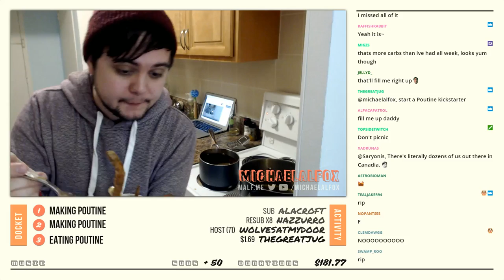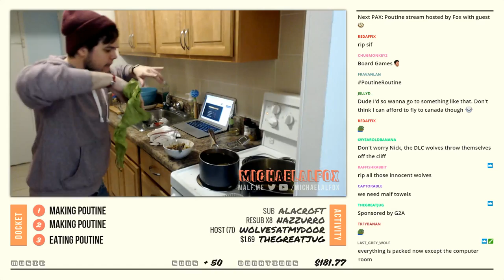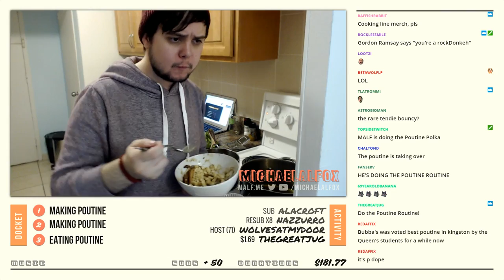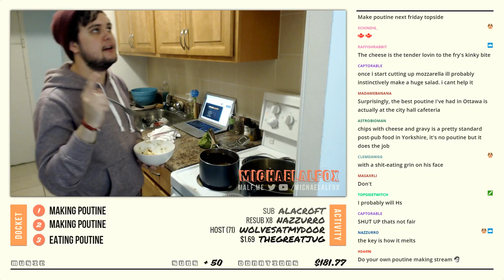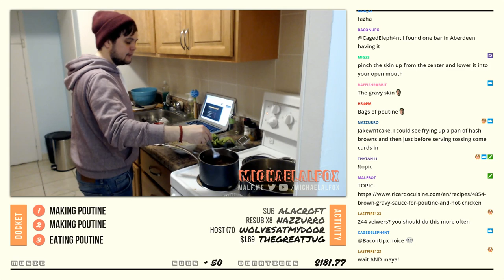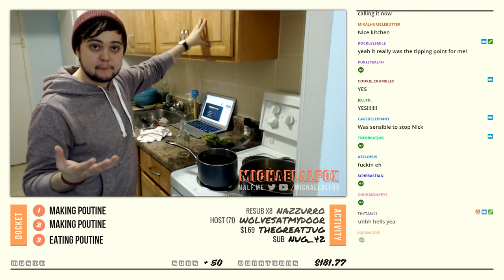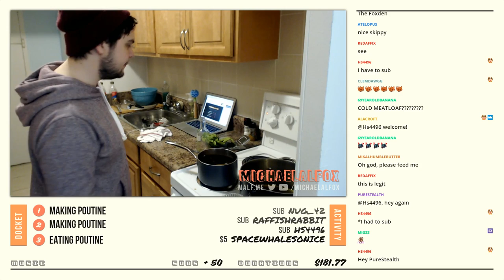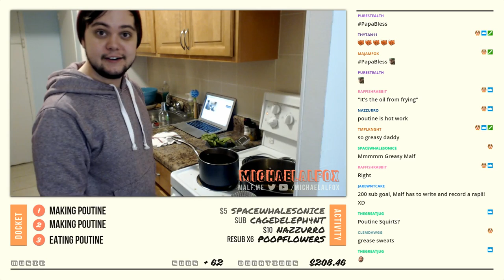How to Make Poutine - Part 2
And here's the second part of the cooking stream where I continue to enjoy my beautiful creation. Cheers!